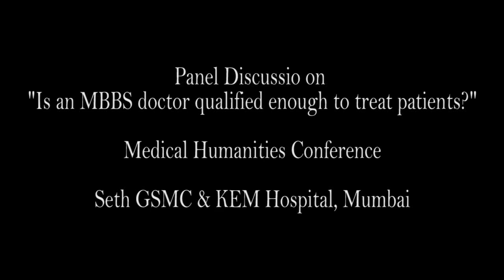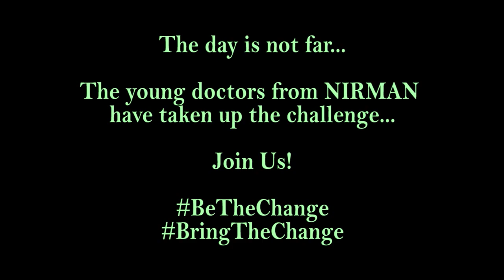Dr Mayur Bhanarkar talks about his experience in Gadchiroli and disparity in the health sector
महाराष्ट्रात नामांकित समजल्या जाणाऱ्या मुंबई येथील केईएम मेडिकल कॉलेज (Seth G.S.Medical College) मधून एमबीबीएसचं शिक्षण पूर्ण केलेला आणि मुळचा नागपुरचा असलेला निर्माण 7 चा आपला मित्र मयूर भानारकर..

महाविद्यालयात असताना केईएम कॉलेजच्या क्रिकेट टीमच नेतृत्व करणारा तसेच मुंबईतील गरीब मुलांच्या शिक्षणासाठी ‘वेक्टर’ हा उपक्रम सुरु करणारा खेळाडू प्रवृत्तीचा मयूर सर्चच्या मां दंतेश्वरी फिरत्या दवाखान्यात वैद्यकीय अधिकारी म्हणून जबाबदारी पार पाडतोय.
या फिरत्या दवाखान्याच्या माध्यमातून गडचिरोली जिल्ह्यात असलेल्या धानोरा तालुक्यातील 58 आदिवासी गावे आणि 6 आश्रमशाळा यांना आरोग्यसेवा देण्याचा त्याचा प्रवास कसा आहे ते जाणून घेऊयात या व्हिडीओच्या माध्यमातून.

निर्माणची दहावी बॅच येत्या जानेवारीमध्ये (2020) “सर्च, गडचिरोली” येथे सुरू होत आहे. यामध्ये सहभागी होऊ इच्छिणार्‍यांनी या संकेत स्थळावरून प्रवेश अर्ज डाऊनलोड करावा आणि भरून त्वरित पाठवावा.